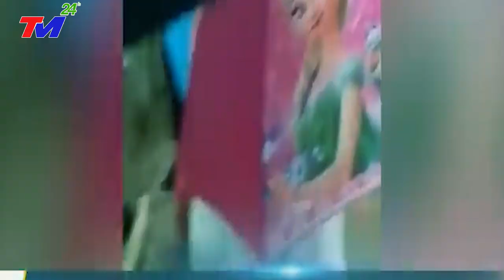RÚNG ĐỘNG 8/7-VỠ DẬP TRUNG QUỐC! ĐỘNG~ĐẤT LỞ~NÚI ĐÁ TANGTHƯƠNG! BÃO MỚI Độ Bộ VÙI LẤP ĐẬP TAM HIỆP